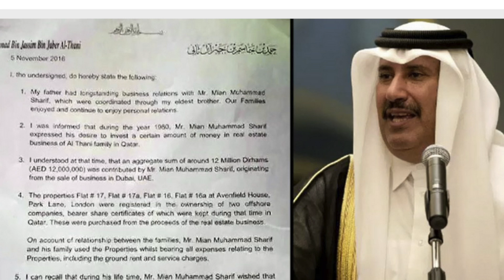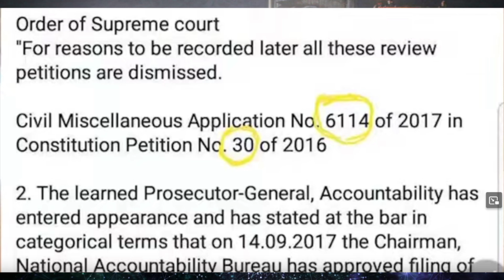future prediction | nawaz sharif return pakistan | future of pakistan & PMLN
Nawaz Sharif press conference in London
Nawaz Sharif Big Statement
imran khan release? | today  prediction | the great prediction About imran khan astrologer kanaan  chaudhry

Video of Imran Khan's arrest
Chairman PTI Imran Khan’s Lawyer Naeem Panjutha Press Conference after meeting with Imran Khan
Exclusive Video Of Imran Khan's Arrest
What was the reaction of Chairman PTI at the time of arrest